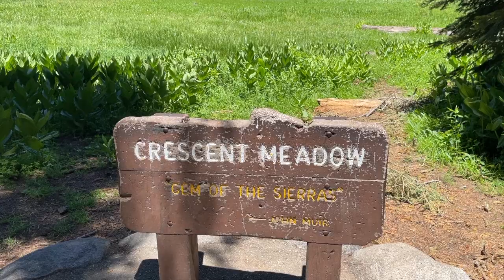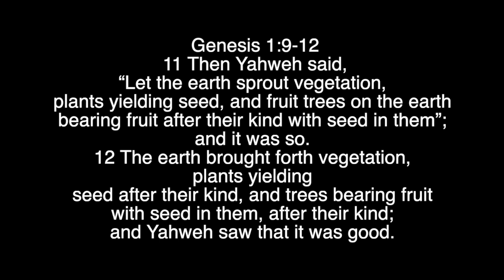GIT Camping trip 2024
Some Amazing views of Sequoia and Kings Canyon National Parks!